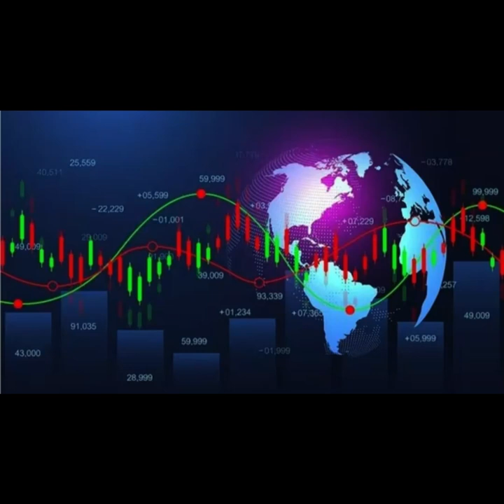Come Trovare un Buon Forex Broker Una Guida per i Trader